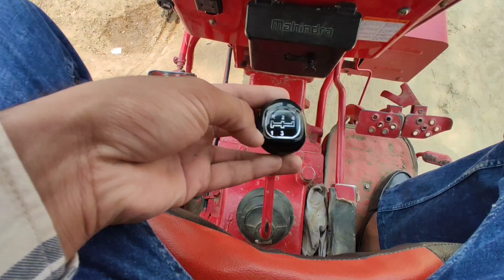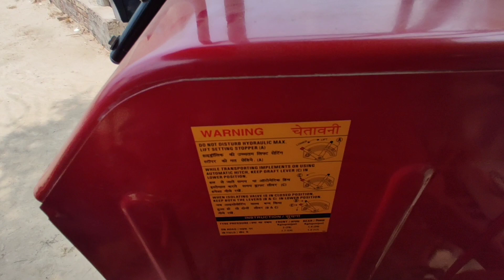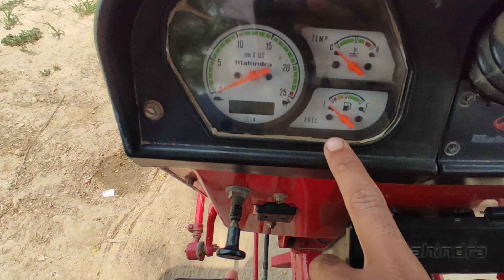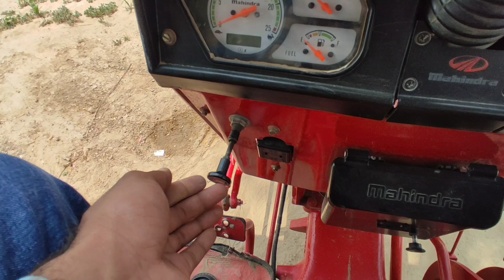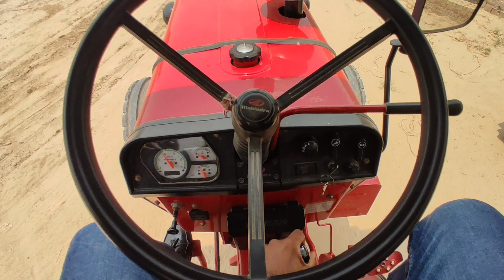Mahindra 575 DI 😲mahindra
hello guys checkout my new video
mahindra575
olx tractor mahindra 575
mahindra 575
mahindra 575 hp
mahindra 575 xp
mahindra 575 tractor price in india
mahindra 575 price in punjab
mahindra 575 for sale in punjab
mahindra 575 di
mahindra 575 di specs
mahindra 575 di xp plus price
mahindra 575 di for sale
mahindra 575 di parts
mahindra 575 di price 2022
mahindra 575 di manual
mahindra 575 di hydraulic pump
mahindra 575 average
mahindra 575 air cleaner price
mahindra 575 all model
mahindra 575 all model price
mahindra 575 arjun
mahindra 575 all
mahindra arjun 575 price
mahindra arjun 575 di price
mahindra 575 tractor accessories
mahindra 575 di alternator
1997 mahindra 575 di
mahindra 5570 review
2017 mahindra 5570
mahindra 575 bhoomiputra
mahindra 575 bumper price
mahindra 575 bonnet
mahindra 575 bumper
mahindra 575 battery
mahindra 575 bp
mahindra 575 battery box
mahindra 575 budni report
mahindra 575 bhoomiputra battery
mahindra 575 bhoomiputra price 2021
b575p
b570 bernina
b570 sewing machine
mahindra 575 cc
mahindra 575 clutch plate price
mahindra 575 car on road price
mahindra 575 cultivator
mahindra 575 di chassis number location
mahindra 575 tractor cover
mahindra 575 dual clutch price
mahindra 575 di csd price
mahindra 575 oil capacity
c35 mahindra
mahindra 575 di xp plus
mahindra 575 di hp
mahindra 575 di launch date
mahindra 575 di details
mahindra 575 di meaning
mahindra 575 di weight
mahindra 575 engine cc
mahindra 575 engine oil
mahindra 575 engine
mahindra 575 engine price
mahindra 575 emi calculator
mahindra 575 emi
mahindra 575 di engine oil capacity
mahindra 575 vs eicher 485
mahindra tractor 575 emi calculator
mahindra 575 di ex showroom price
e57540
e57540dn
mahindra 575 fuel tank capacity
mahindra 575 four wheel
mahindra 575 front tyre size
mahindra 575 for sale
mahindra 575 four wheel price
mahindra 575 finance
mahindra 575 front bumper
mahindra 575 four wheel tractor
mahindra 575 full details
mahindra 575 vs 595
mahindra 575 features
mahindra 575 tractor mileage
mahindra 575 gear oil capacity
mahindra 575 gearbox
mahindra 575 game
mahindra 575 gear oil grade
mahindra 575 gear oil price
mahindra 575 gearbox price
mahindra 575 gear oil
mahindra 575 olx gurdaspur
mahindra yuvo 575 gear system
g575 motor
g57564
g574
mahindra 575 hp price
mahindra 575 horsepower
mahindra 575 hp plus
mahindra 575 hydraulic oil capacity
mahindra 575 hydraulic pump
mahindra 575 hydraulic oil
mahindra 575 hp tractor price
mahindra 575 hydraulic filter
mahindra 575 hydraulic pump price
mahindra+575+price
mahindra 575 specifications
mahindra 575 images
mahindra 575 in olx
mahindra 575 indicator
mahindra 575 price in haryana
mahindra 575 price in india
mahindra 575 price in bijnor
mahindra 575 di i
mahindra yuvo 575 images
mahindra 575 price in meerut
mahindra 575 details
mahindra jivo 575
mahindra 575 price in jammu
mahindra tractor 575 mileage
j5 mahindra tractor
j5 mahindra
j 575 jacuzzi
mahindra 575 kitne hp ka hai
mahindra 575 ki kimat
mahindra 575 di price
mahindra 575 ka price
mahindra 575 ke price
mahindra 575 ki rate
mahindra 575 kitne hp hai
mahindra 575 kitne ka hai
mahindra 575 kitne horsepower mein hai
mahindra 575 kimat
mahindra 575 lifting capacity
mahindra 575 loader
mahindra 575 latest model
mahindra 575 logo
mahindra 575 di top link price
mahindra 575 mileage per liter
mahindra 575 tractor price list
mahindra 575 di price list
mahindra 575 yuvo price list
l575
mahindra 575 mileage
mahindra 575 modified
mahindra 575 model
mahindra 575 mkm
mahindra 575 meter price
mahindra 575 mkm hp
mahindra 575 mkm price
mahindra 575 modified photo
mahindra 575 mudguard price
mahindra 575 model 2008
mahindra 575 new model
mahindra 575 novo tractor price
mahindra 575 new model 2022
mahindra 575 new price
mahindra 575 nst
mahindra 575 naya model
mahindra 575 nbp tractor
mahindra 575 new model 2021
mahindra 575 new model 2020 price
mahindra novo 575 di price in india
n575tm
mahindra 575 on road price
mahindra 575 on road price 2022
mahindra 575 old model
mahindra 575 olx
mahindra 575 on road
mahindra 575 olx punjab
mahindra 575 old model hp
mahindra 575 old
mahindra 585 vs 575
mahindra 575 price
mahindra 575 price 2022
mahindra 575 power steering kit price
mahindra 575 power plus
mahindra 575 power steering
mahindra 575 power plus price
mahindra 575 price 2020
mahindra 575 plus
mahindra 575 plus price
mahindra 575 photo
mahindra 575 di plus price
mahindra575 quad
mahindra575 quick hitch
mahindra 575 rate
mahindra 575 rpm
mahindra 575 rotavator price
mahindra 575 rs
mahindra 575 radiator
mahindra 575 radiator price
mahindra 575 rate price
mahindra 575 rotavator
mahindra 575 rpm meter
mahindra tractor 575 rate
r575
r57583
mahindra 575 sarpanch
mahindra 575 sarpanch tractor price in india
mahindra 575 sp plus
mahindra 575 sp plus price 2022
mahindra 575 second hand tractor
mahindra 575 sp plus hp
mahindra 575 speed meter price
mahindra 575 sarpanch price in punjab
mahindra 575 specification
mahindra 575 silencer